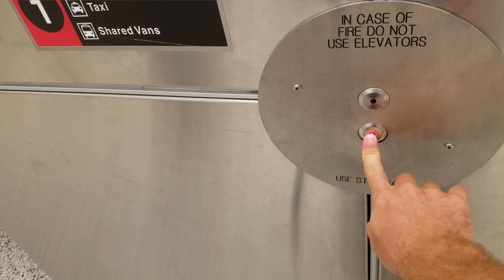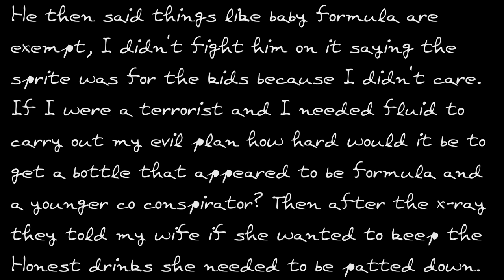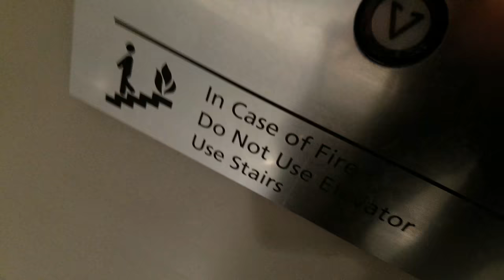Red Eye Flight with 4 Kids under 6. Traveling Family Vacation Vlog. MIA to DIA. FL Vlog Chapter #6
The last chapter in this Florida vacation series. Trying to turn a family trip into a surf trip was a great success. We had loads of fun, enjoyed the warm water and beaches. I got to surf and my wife learned to also.

Doing the vlogs is quite fun and nice at least for our families memories. This channel also has lots of actions sports and how to's.

Gear I Used:
Galaxy S7